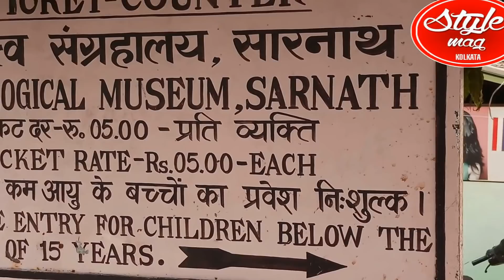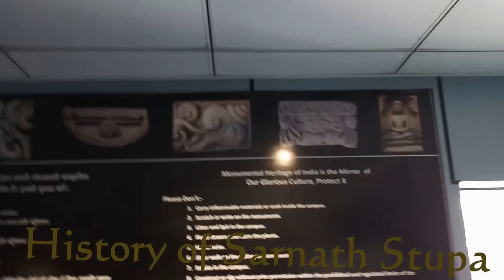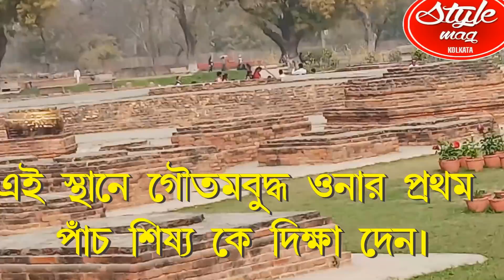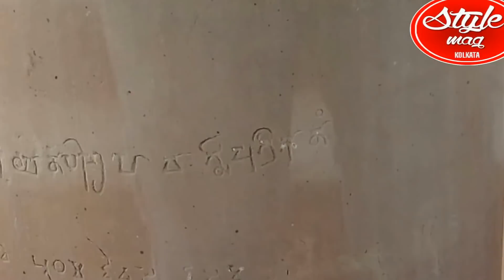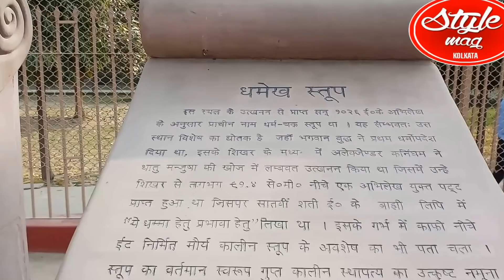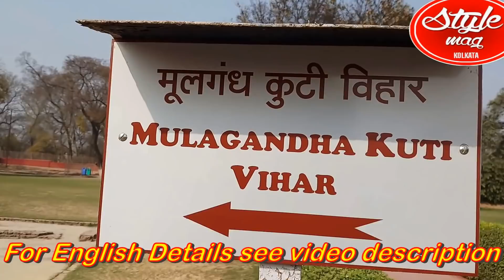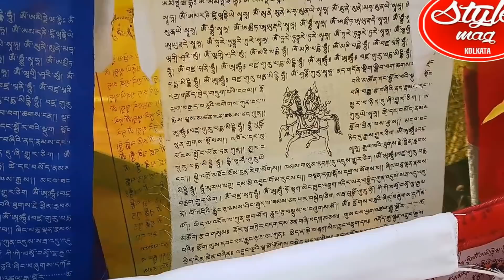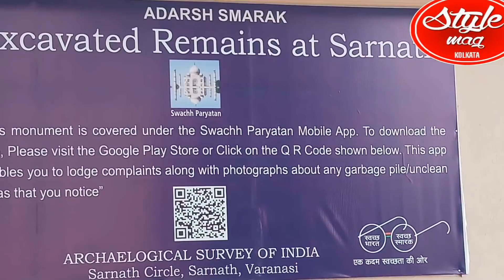Sarnath Travel Guide by Stylemag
Sarnath Travel GuideTips by Stylemag Tours & Travel -

Why you visit Sarnath ?

Sarnath is a place located 10 kilometers north-east in Varanasi near the confluence of the Ganges and the Varuna rivers in Uttar Pradesh, India. The deer park in Sarnath is where Gautama Buddha first taught the Dhamma, and where the Buddhist Sangha came into existence through the enlightenment of Kondanna.

Singhpur, a village approximately one kilometer away from the site, was the birthplace of Shreyansanath, the Eleventh Tirthankara of Jainism, and a temple dedicated to him, is an important pilgrimage site.

Also referred to as Isipatana, this city is mentioned by the Buddha as one of the four places of pilgrimage to which his devout followers should visit if they wanted to visit a place for that reason.[1] It was also the site of the Buddha's Dhammacakkappavattana Sutta, which was his first teaching after attaining enlightenment, in which he taught the four noble truths and the teachings associated with it.

Current features of Isipatana :

Most of the ancient buildings and structures at Sarnath were damaged or destroyed by the Turks. However, amongst the ruins can be distinguished

The Dhamek Stupa; it is an impressive 128 feet high and 93 feet in diameter.

The Dharmarajika Stupa is one of the few pre-Ashokan stupas remaining, although only the foundations remain. The rest of the Dharmarajika Stupa was removed to Varanasi to be used as building materials in the 18th century. At that time, also relics were found in the Dharmarajika Stupa. These relics were subsequently thrown into the Ganges river.

The Chaukhandi Stupa commemorates the spot where the Buddha met his first disciples, dating back to the fifth century or earlier and later enhanced by the addition of an octagonal tower of Islamic origin. In recent years it is undergoing restoration.

The ruins of the Mulagandhakuti vihara mark the place where the Buddha spent his first rainy season.

The modern Mulagandhakuti Vihara is a monastery built in the 1930s by the Sri Lankan Mahabodhi Society, with beautiful wall paintings.[21] Behind it is the Deer Park (where deer are still to be seen).

The Ashoka Pillar erected here, originally surmounted by the "Lion Capital of Asoka" (presently on display at the Sarnath Museum), was broken during Turk invasions but the base still stands at the original location.

The Sarnath Archeological Museum houses the famous Ashokan lion capital, which miraculously survived its 45-foot drop to the ground (from the top of the Ashokan Pillar), and became the National Emblem of India and national symbol on the Indian flag.

The museum also houses a famous and refined Buddha-image of the Buddha in Dharmachakra-posture.

There is also a Bodhi tree planted by Anagarika Dharmapala which was grown from a cutting of the Bodhi Tree at Bodh Gaya.

For Buddhists, Sarnath (or Isipatana) is one of four pilgrimage sites designated by Gautama Buddha, the other three being Kushinagar, Bodh Gaya, and Lumbini.

Kashi to Sarnath city tour by car Charges - Rs. 1400 - Rs.2400